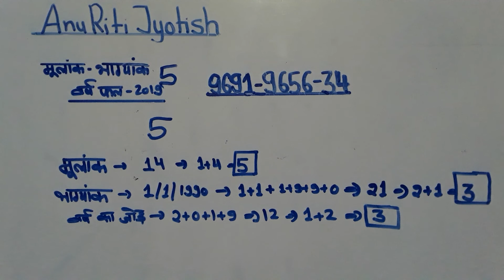Mulank 5 varsh fal 2019